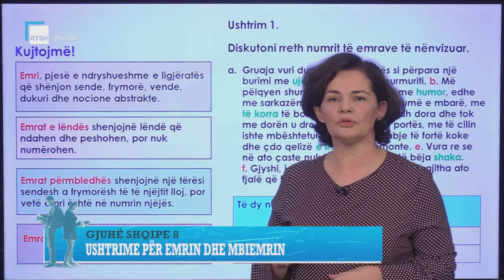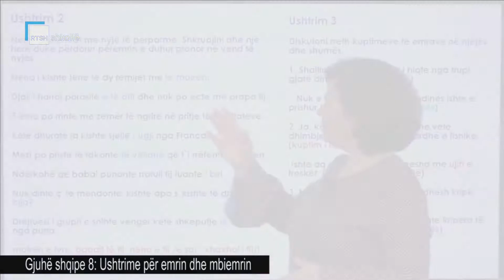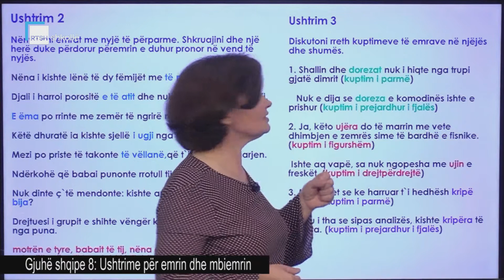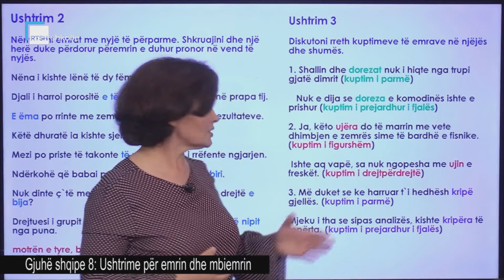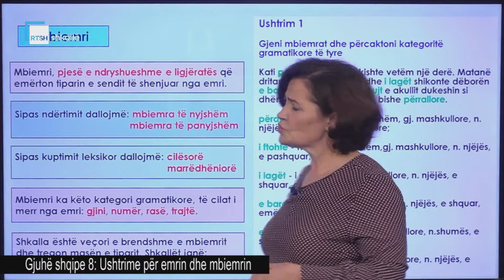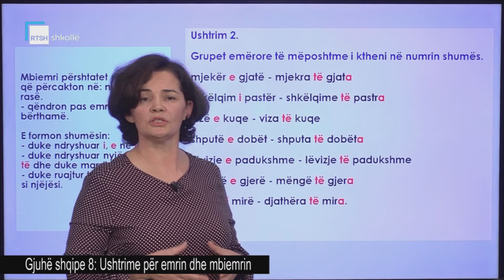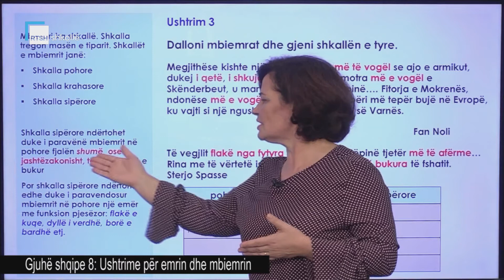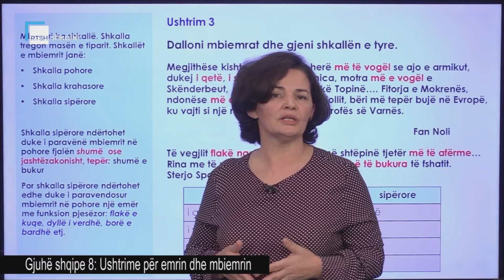Gjuhë shqipe 8 - Ushtrime për emrin dhe mbiemrin